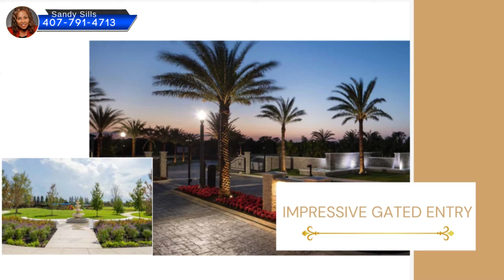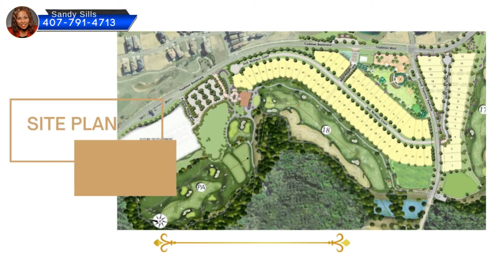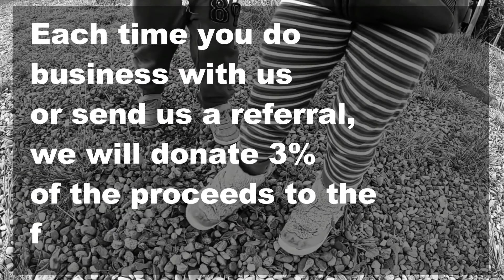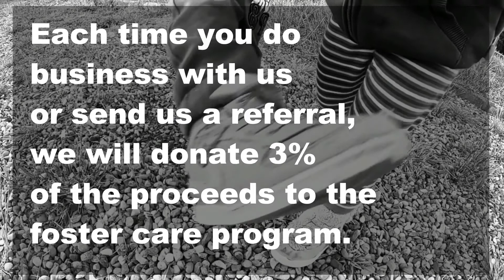The Bear's Den at Reunion | The Giff Group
The Bear's Den at Reunion
Bear's Den at Reunion is home to world-renowned golf courses designed by none other than champions Jack Nicklaus, Arnold Palmer, and Tom Watson!

Orlando Realtor with Preferred Brokers Realty
Email  or call us to find out How To Rent To Own Your Home